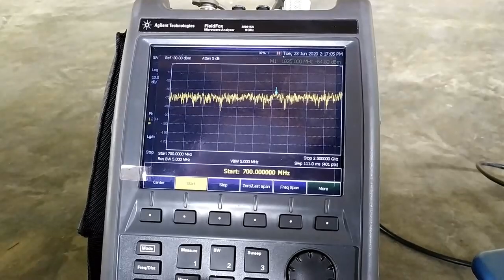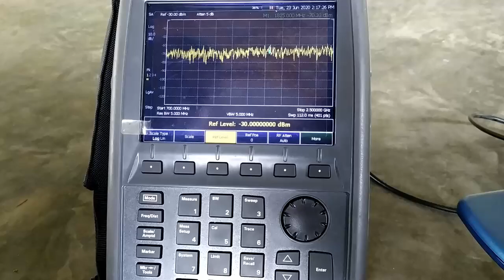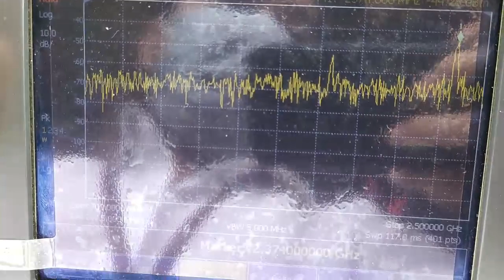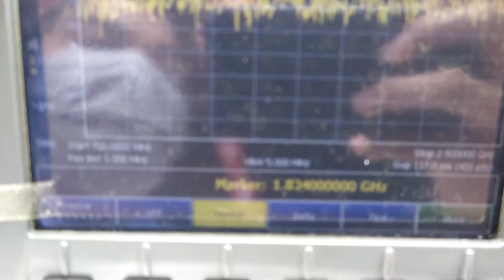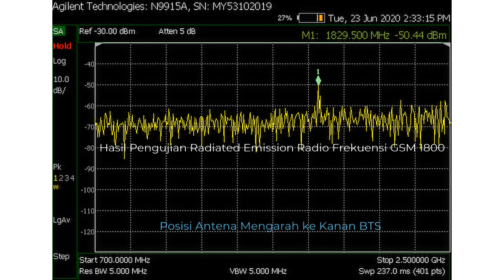Pengujian Radiated Emission Radio Frekuensi GSM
Video ini di tujukan untuk pembelajaran pratikum Electromagnetic Compatibility